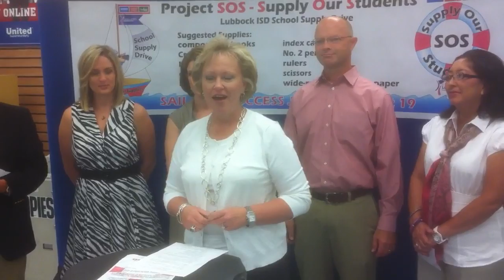07-26 school supply drive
LISD Superintendent Karen Garza discussed Project Supply Our Students